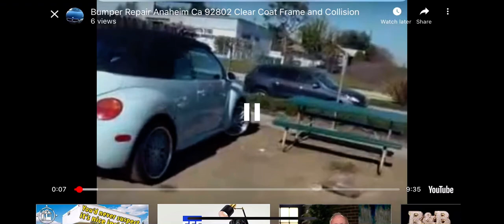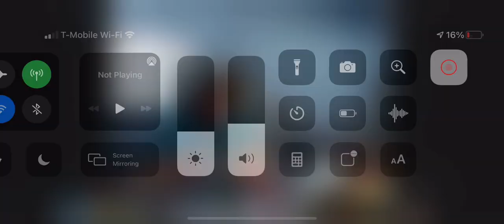Auto body shop body and paint auto collision Los Angeles Orange County riverside San Bernardino